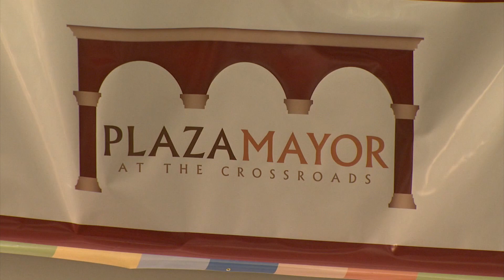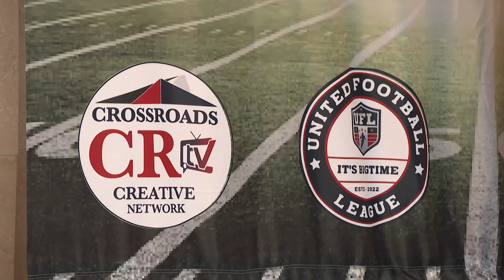Crossroads Mall Resurrection